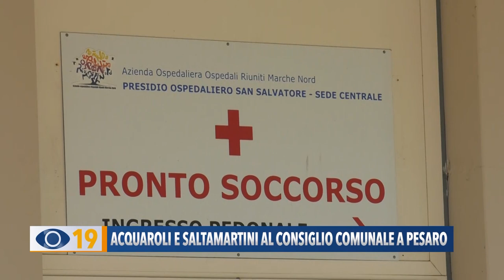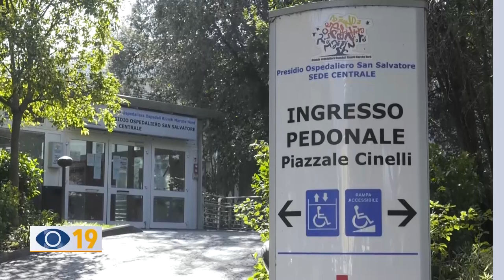Acquaroli e Saltamartini al consiglio comunale a Pesaro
Lunedì a Pesaro il Consiglio Comunale monotematico sulla sanità: presente il Governatore della Regione Marche Acquaroli che ha parlato della costruzione del nuovo ospedale nel quartiere di Muraglia.